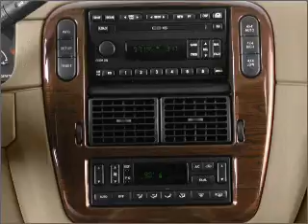2002 Ford Explorer - Saline MI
Year: 2002
Make: Ford
Model: Explorer
Trim: Eddie Bauer
Engine: 4.0 liter 6 cylinder 12 valve
Transmission: 5-Speed Automatic
Color: Dark Blue
Mileage: 165453
Address:
7070 Michigan Ave